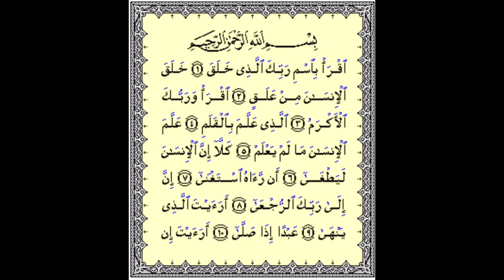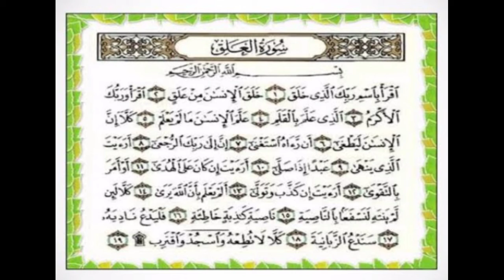SURAH AL-ALAQ BY HAFIZ MUJTABA ANSARI ❤️ سورۃ العلق حافظ محمد مجتبیٰ❤️❤️